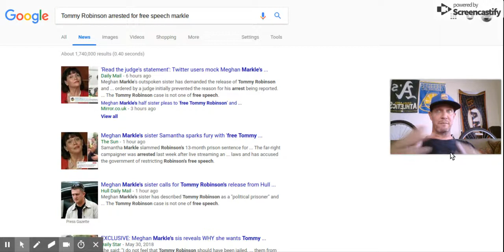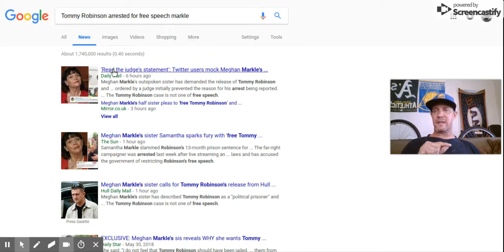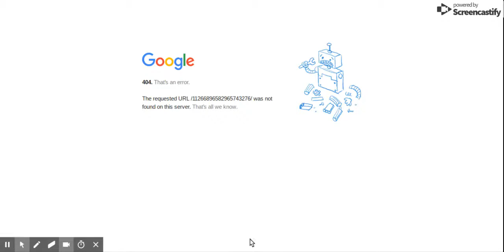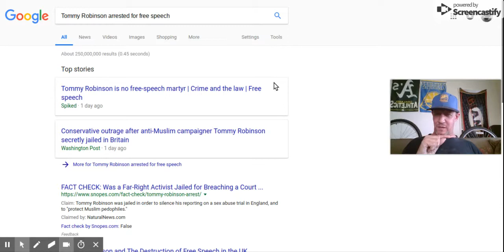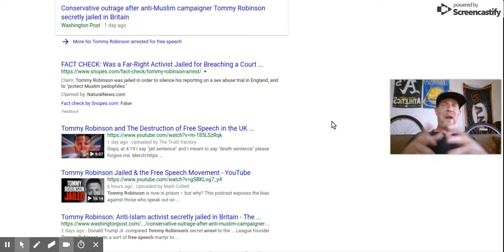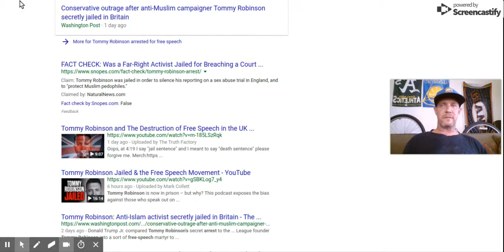Is Google suppressing this story?! [Rant]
A guy by the name of Tommy Robinson was arrested and convicted for 13 months in prison for exposing a Islamic group that was grooming children.

Samantha Markle, half sister to Megan tweeted calling for his release.

Only after hours of this story's release, Google has seem to have taken it down.

My question is why?!